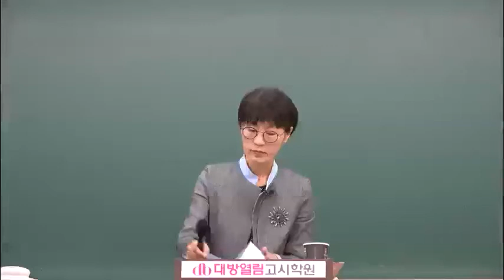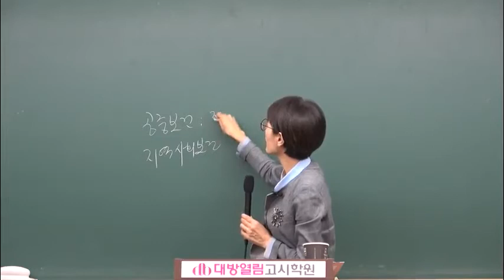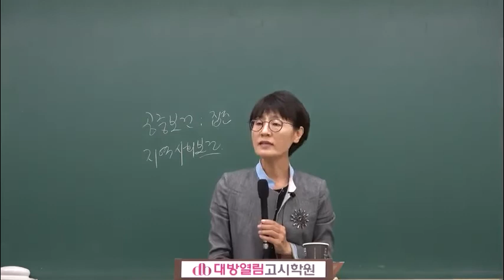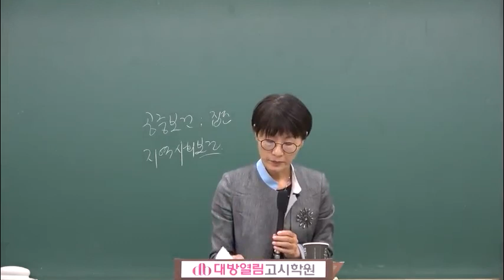2020 보건연구사 대비 김희영 보건학 공중보건학 06강